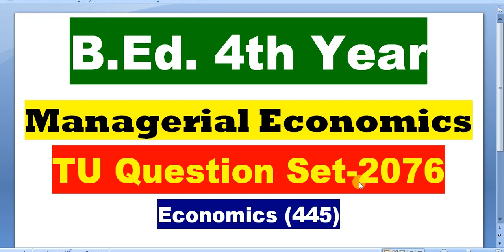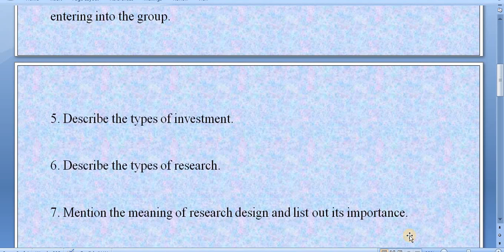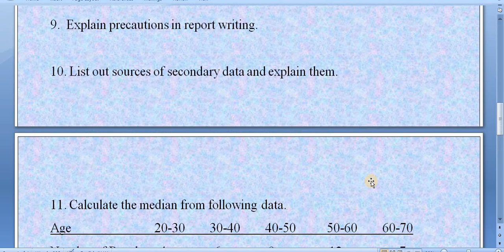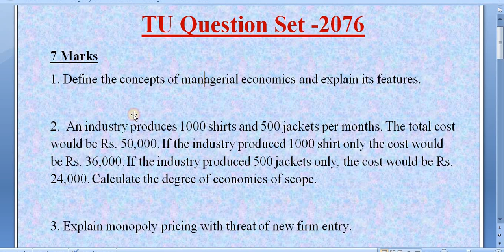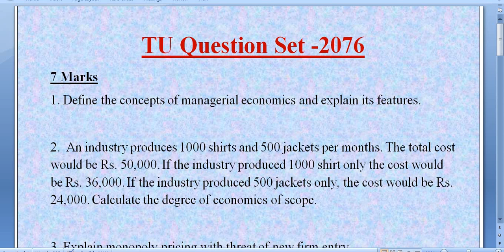TU Question Set -2076/Managerial Economics and Research in Economics Education /B.Ed. 4th Year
'My Education'

TU Question Set -2076 /Managerial Economics and Research in Economics Education -Major Economics/B.Ed. 4th Year

Subject: Managerial Economics and Research in Economics Education -Major Economics
Video: TU Question Set-2076

Managerial Economics and Research in Economics Education is Major Economics subject of B.Ed. 4th year.
Here is TU question set of this subject.